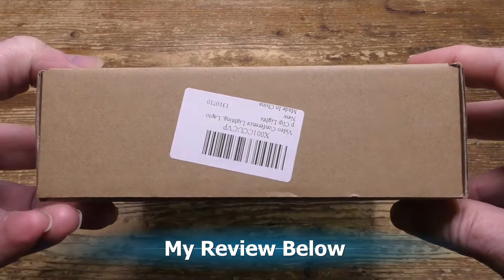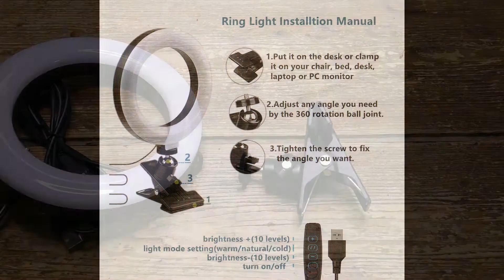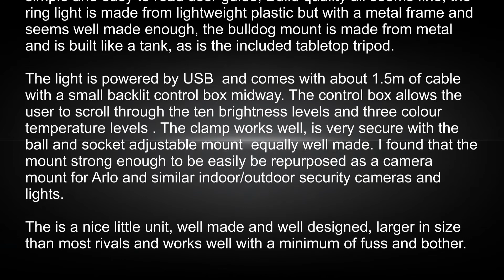LUXSURE Video Conference Light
Video calling and remote working grew vastly during the recent health crisis and so did the use of lighting add-ons such as this new £16.49 video conference light from LUXSURE This one, like them all, is portable, quick and easy to set up and give a flat and even light across the face

In the box was the ring light itself with an in-line control box hard-wired to it, a heavy-duty and robust metal bulldog clamp universal ball and socket mount attached, a mini-tripod, and a simple and easy to read user guide, Build quality all seems fine, the ring light is made from lightweight plastic but with a metal frame and seems well made enough, the bulldog mount is made from metal and is built like a tank, as is the included tabletop tripod.

The light is powered by USB  and comes with about 1.5m of cable with a small backlit control box midway. The control box allows the user to scroll through the ten brightness levels and three colour temperature levels – warm white, daylight, and cool white – as well as turn the unit off and on. The clamp works well, is very secure with the ball and socket adjustable mount equally well made. I found that the mount strong enough to be easily be repurposed as a camera mount for Arlo and similar indoor/outdoor security cameras and lights.

The is a nice little unit, well made and well designed, larger in size than most rivals and works well with a minimum of fuss and bother. The only thing lacking is a carry case but for the bargain basement price, you can’t have everything.

This is an excellent buy for anyone that uses their computer camera to keep in touch with the world.